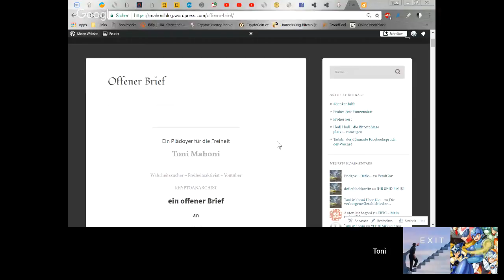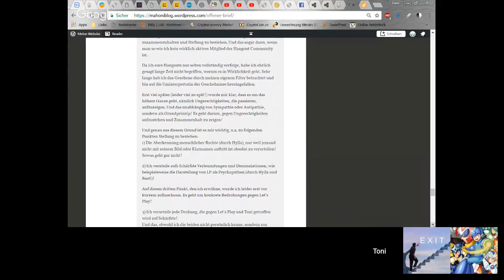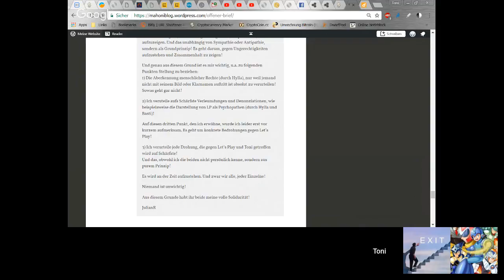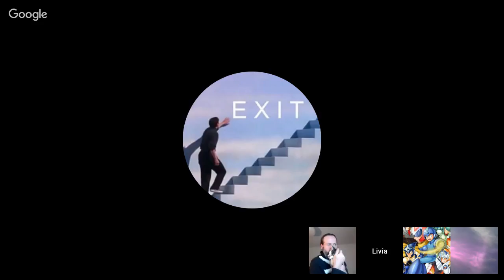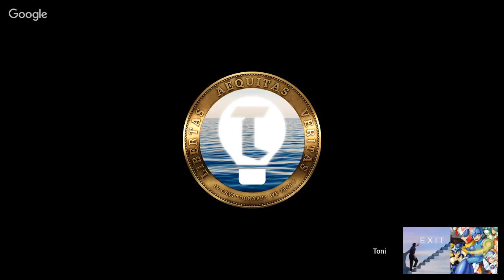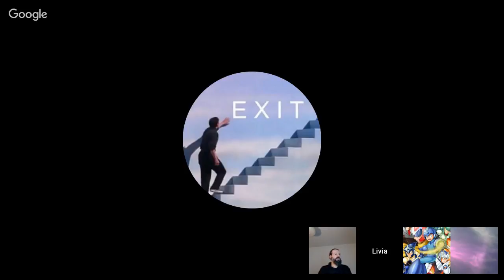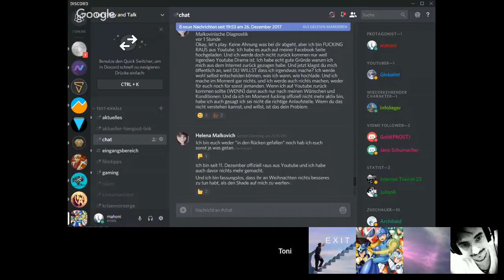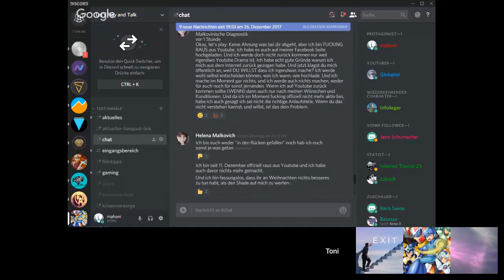Für die Blinden und die Tauben [Klugschieterin/JulianR/Toni Mahoni/Schöpfer TV]